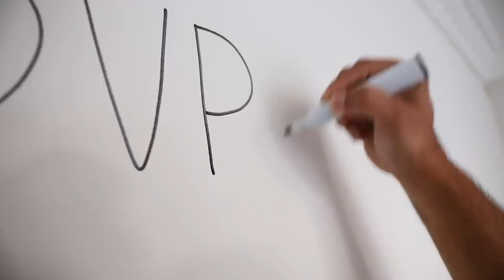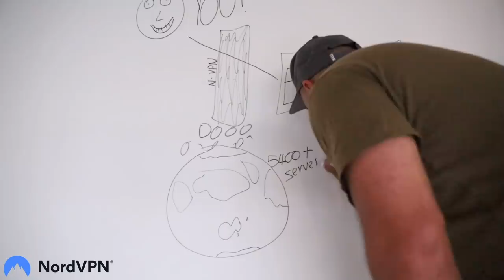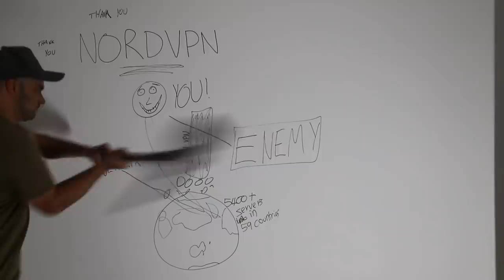Do They Miss Me?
Special Cyber deal! Every purchase of a 2 year plan will get you 1 additional month free AND a surprise gift. and use our coupon justjashan at checkout!

I caught up with Shammi & Jayden to ask if they have missed me since I quit my job with Shammi.

Other Youtubers featured: @Shammi Vlogs